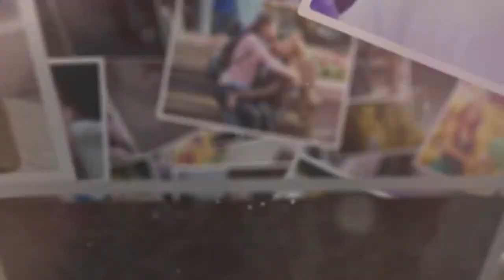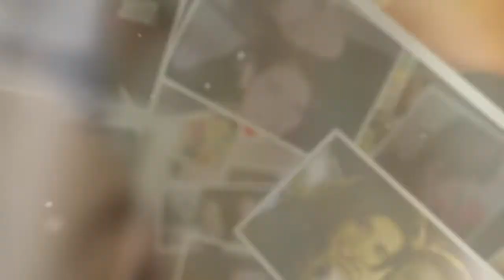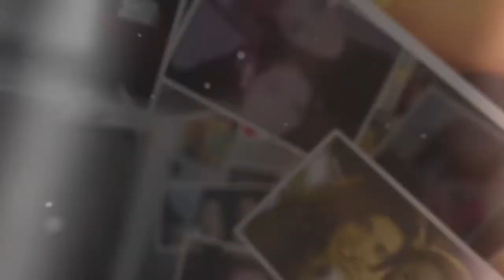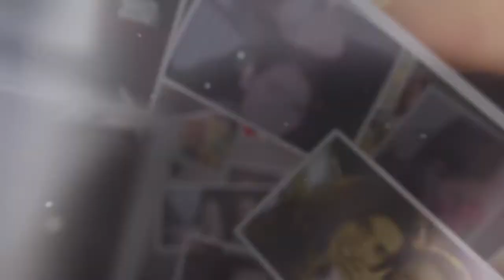AYDAN - HAPPY BIRTHDAY